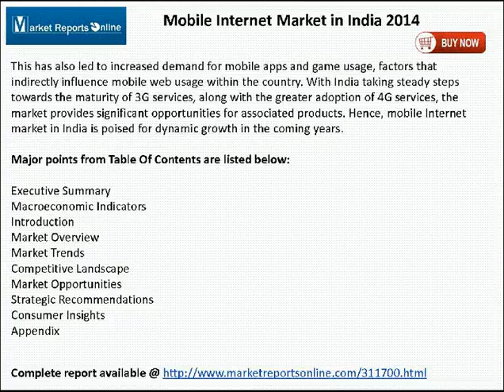Mobile Internet Market in India 2014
The latest market research report titled Mobile Internet Market in India 2014 highlights the dynamics of the domestic mobile Internet market. Mobile Internet services provide access to an abundance of circumstantial appropriate information available on the World Wide Web across a range of mobile devices covering multiple wireless networks.